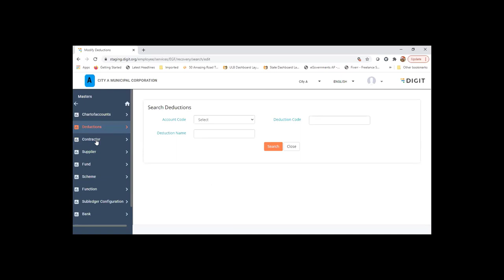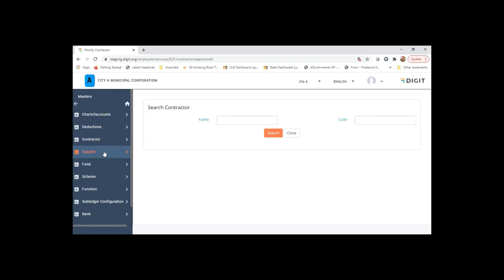Contractors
Learn all about creating and managing contractor details in DIGIT Finance module.